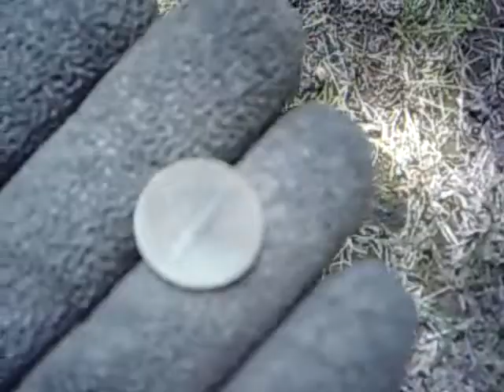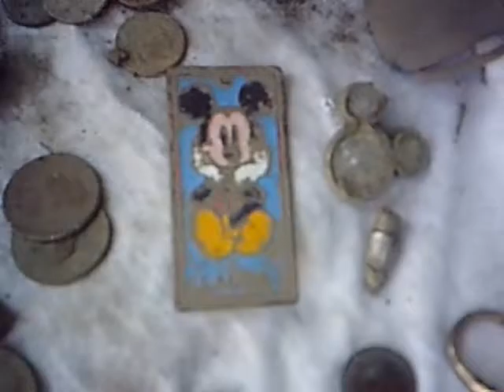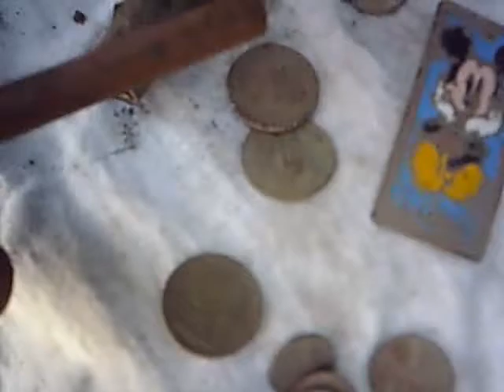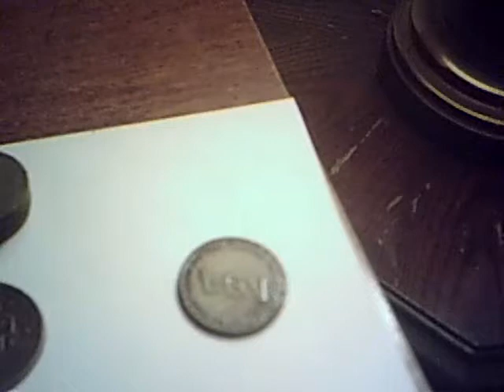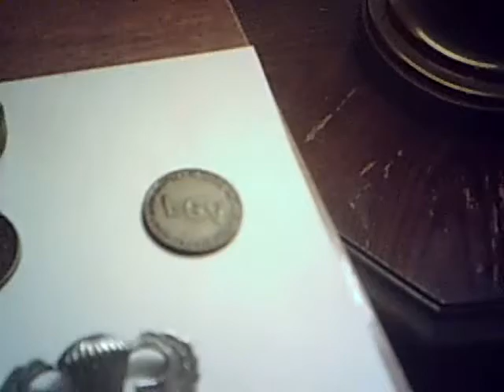City High School gives it up Silver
It's not Monday..it's Tuesday, and my brother, and I, did well. This City school has been closed two or three years but I don't think it's been hunted much. Lot's of clad and ton's of trash everywhere. Finding some Silver was a BONUS